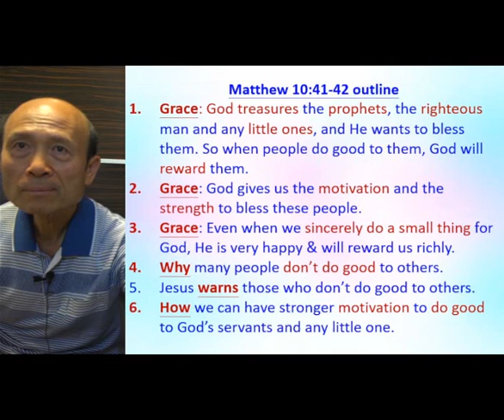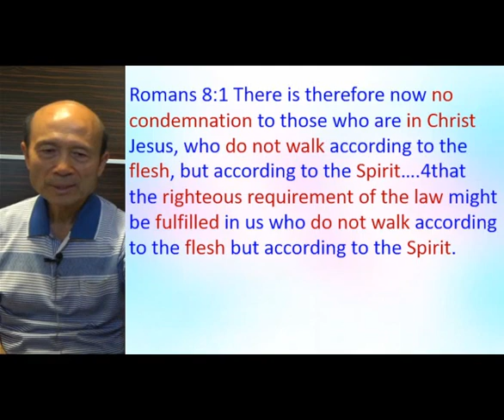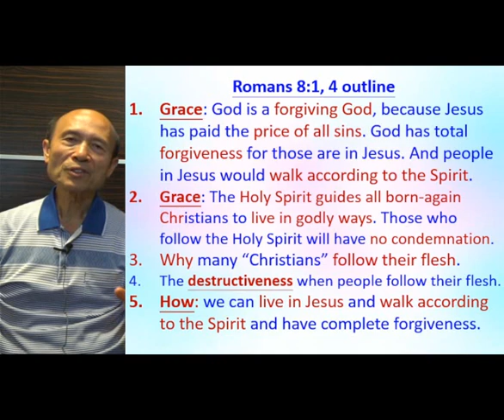Romans 8:1,4: Writing sermon on grace and reminders from the law - 2022.04.15 - Pastor Yip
Romans 8.1,4: Writing sermon on grace and reminders from the law

祝福你！

請肯定戶口名字是：Global Fire Missions Ministries Limited.

1. 與主的關係：怎樣建立與主相愛的關係，怎樣從主的愛得力，怎樣深信神的供應和計劃。
2. 處理生命：怎樣不被人、罪、負面思想情緒和潛意識、婚姻和生活的問題、和侍奉的問題影響。
3. 進入不同層次的侍奉：侍奉可以由簡單的生活見證，到建立別人的靈命，或進入策略性的侍奉。

《輕鬆得勝》的特色：
1. 一目了然：簡單知道怎樣處理和發揮生命。
2. 有實際可行的方法：我和很多人曾20年實際地應用。
3. 可以輕鬆喜樂地得勝：可以在恩典中輕鬆喜樂地處理任何問題，不需要在壓力下成長。因為耶穌的軛是容易的，而神喜悅我們任何真心的努力。
4. 活出《輕鬆得勝》並不太難：處理和發揮生命並不是遙不可及。